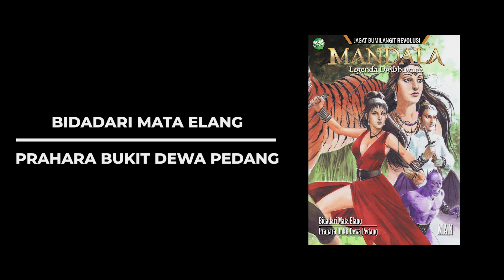SEBUAH KARYA EPIC DARI MAN | LEGENDA DWIBHUVANA - MANDALA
SEBUAH KARYA EPIC DARI MAN,
LEGENDA DWIBHUVANA - MANDALA!

"Mandala, Pendekar Siluman Sungai Ular,
adalah manusia separuh siluman. Ia lahir di era kolonial di Nusantara dan masih hidup hari ini dengan usia ratusan tahun. Mandala memiliki keahlian beladiri yang diajarkan oleh Batara, Pendekar Lengan Tunggal Tanpa Tanding.

Mandala menguasai aneka pusaka dari berbagai Negeri Siluman, membuatnya disegani oleh kaum siluman dan sesama pendekar. Salah satunya adalah sepasang Golok Setan yang legendaris. Jurus andalan Mandala adalah Pukulan Batu Karang yang bisa memecah batu atau dinding benteng."

Berita gembiranya, kamu bisa pesan sekarang dengan ikut Pre-Ordernya!